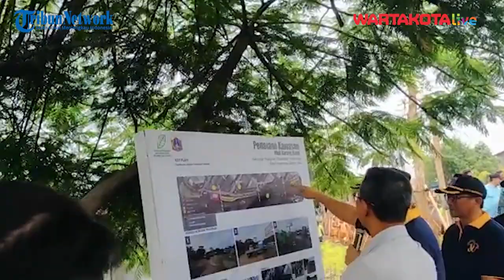Jelang KTT ASEAN 2023, Heru Budi Apresiasi Penataan Kawasan Pluit Karang Karya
WARTAKOTALIVE.COM, PENJARINGAN - Penjabat (Pj) Gubernur DKI Jakarta, Heru Budi Hartono menghadiri kegiatan penanaman di Penataan Kawasan Pluit Karang Karya, Kelurahan Pejagalan, Kecamatan Penjaringan, Jakarta Utara, Kamis (2/2/2023).

Ratusan pohon dan tanaman hias seperti Spathodea, Flamboyan, dan Tabebuya ditanam untuk memperindah lahan sisi tol di kawasan tersebut, sekaligus penataan menjelang KTT ASEAN 2023.

Dalam kesempatan itu, Heru mengapresiasi kegiatan penghijauan ini sebagai upaya untuk menghadirkan lebih banyak Ruang Terbuka Hijau (RTH) di DKI Jakarta.

Hal tersebut merupakan komitmen Pemerintah Provinsi (Pemprov) DKI Jakarta dalam memenuhi target ketersediaan RTH sebesar 30 persen pada 2030.

Video Jurnalis: Leonardus Wical Zelena Arga